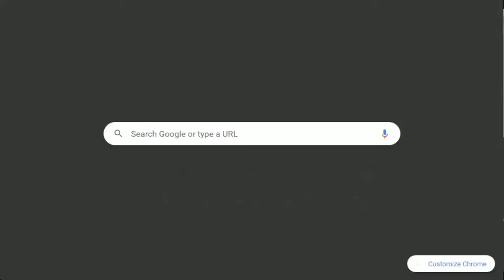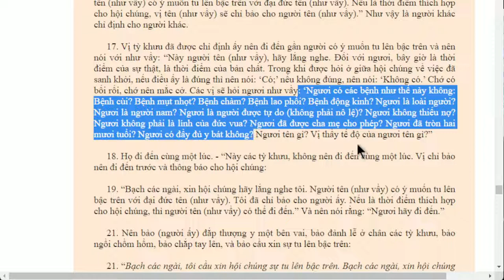1407. 20 pháp chướng ngại khi thọ giới Tỳ Khưu